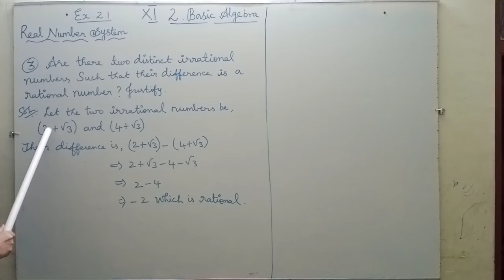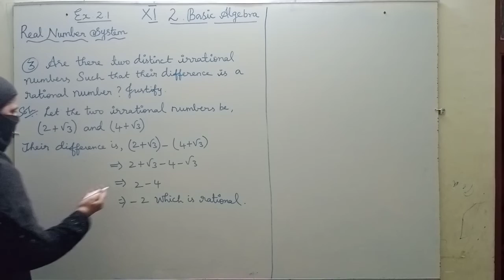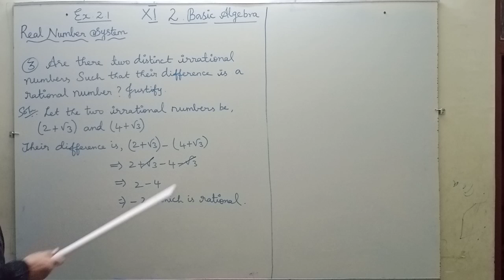11 th Maths. Ex. 2.1 Sum No. 3 Chapter. 2. Basic Algebra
Class XI Chapter 2 Basic Algebra